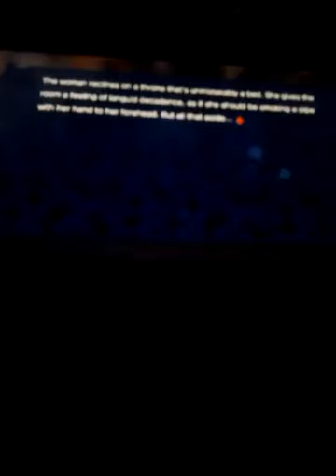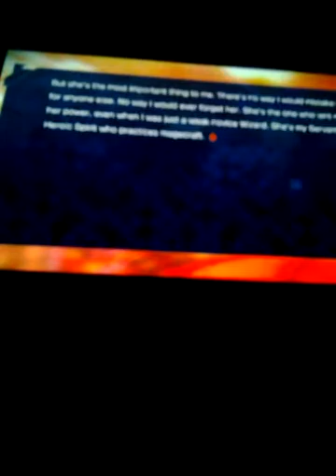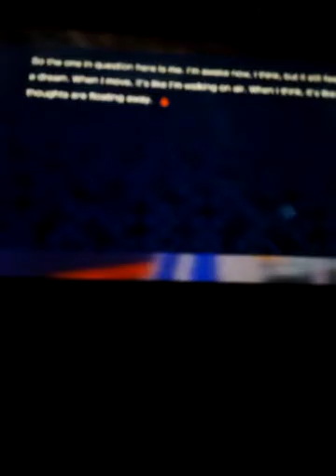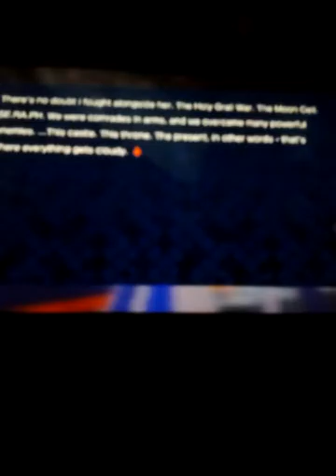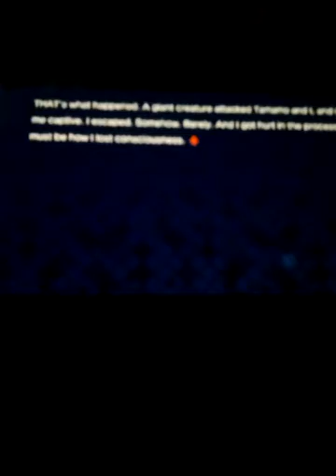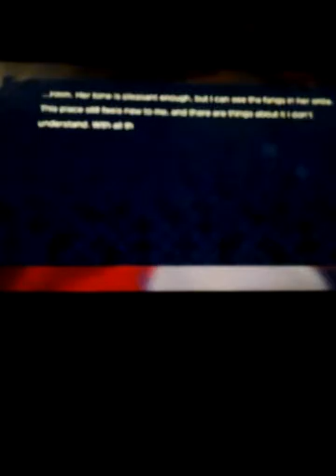Fate Extella The Umbral Star ps vita Walkthrough part 27